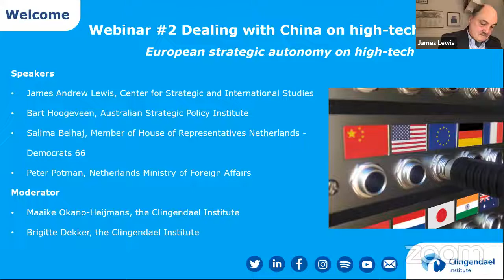Webinar #2 Dealing with China on high-tech issues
-This webinar is the second of our series 'Dealing with China on high-tech issues'.

In recent years, the debate about ‘strategic and technological autonomy’ has gained increasing traction in Europe. But is this a protectionist turn to ‘Europe first’, or is it designed to strengthen Europe’s defensive toolkit and promote more coordinated and forceful action between EU Member States? What do EU Member States aim for, and how do like-minded partner countries evaluate Europe’s efforts so far?

Welcome & scene-setting
- Maaike Okano-Heijmans, (the Clingendael Institute)

W(h)ither European strategic autonomy on high-tech?
- James Andrew Lewis (Center for Strategic and International Studies - CSIS, US)
- Bart Hoogeveen (Australian Strategic Policy Institute - ASPI, Australia)

Reflections: A Dutch view
​​​​​​​- Salima Belhaj, Member of the House of Representatives of the Netherlands for Democrats 66
- Peter Potman (Foreign Economic Policy Department, Netherlands Ministry of Foreign Affairs)

Q&A and plenary discussion
- Brigitte Dekker, (the Clingendael Institute)

Stay up to date about our research, events and trainings